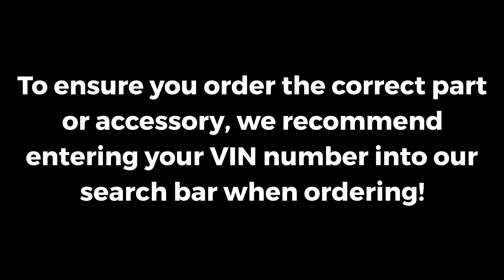2021 Honda Civic 17" Wheel in Black | Genuine OEM 08W17-TEA-100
Manufacturer: Honda
Part Number:  08W17-TEA-100

VEHICLE FITMENT

2021        Honda        Civic        EX, EX-L, LX        1.5L L4 - Gas, 2.0L L4 - Gas

HondaPartsGuys.com sells factory direct OEM Honda parts and accessories for your car, truck or SUV. We recommend OEM parts to keep your vehicle running the way the manufacturer intended and keep your warranty effective. We offer specials and promotions for a limited time only so please continue to check back often! We are passionate about what we do and look forward to helping our customers find the right part the first time.

Our friendly and experienced staff is available M-F 7am-7pm and Saturday 7am-6pm to answer questions about fitment for your specific vehicle's fitment. We are confident that our selection and service will keep you coming back to HondaPartsGuys.com for all of your OEM Honda parts and accessories.